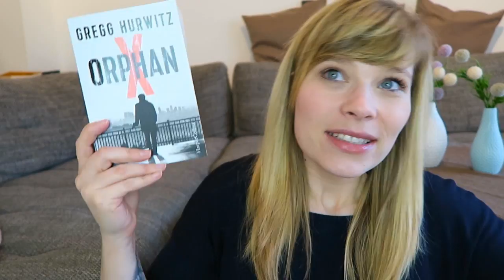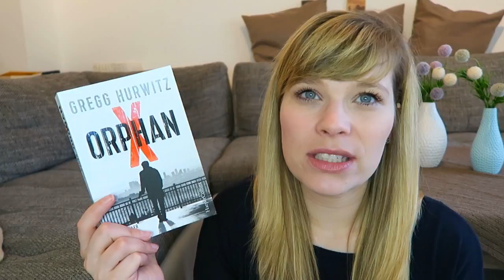Buchvorstellung // Orphan X von Gregg Hurwitz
Das Buch von Gregg Huwitz:

Ein Gratis Hörbuch von Audible: